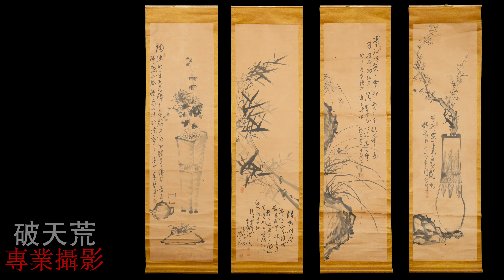早期新竹文獻水墨 四屏 梅蘭竹菊 鄭香圃